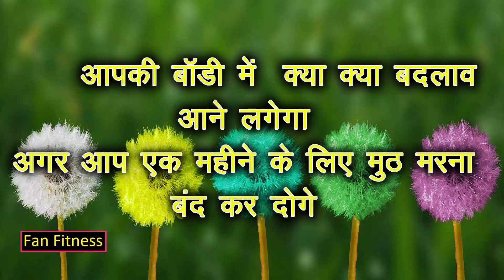क्या होगा हमारे साथ अगर एक महीने के लिए मुठ मरना बंद कर दे | Masturbation | FAN Fitness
हस्तमैथुन  15 से ऊपर है तो इस वीडियो को जरूर देखो
Masturbation Risk